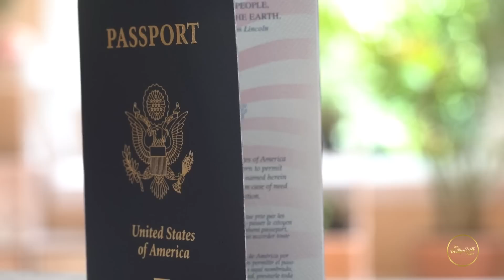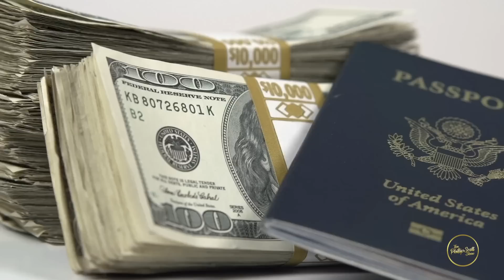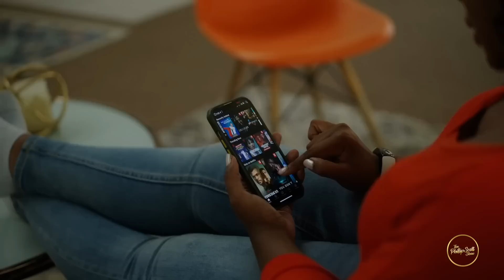Latina Tells Men To Run For The Hills From Modern Women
Any woman that sees what's going on know what the men are saying is true.